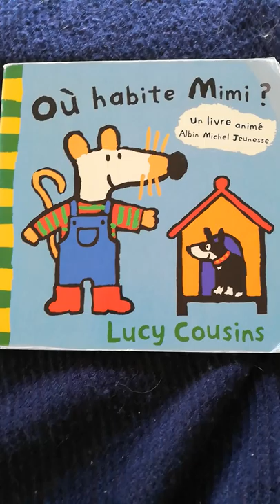LIVRAGINARIUM OÙ HABITE MIMI ? LUCY COUSINS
POUR LES TPS ET LES PS
LIVRE AVEC  FLAPS